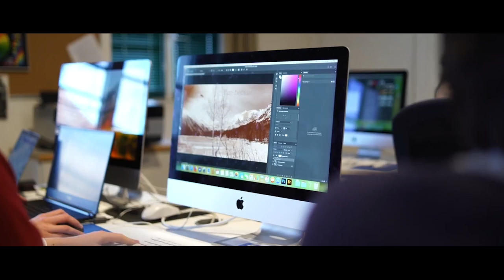TASIS: The Arts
Student artists and faculty members from the High School discuss what makes the TASIS Performing and Visual Arts programs so special.

Founded by M. Crist Fleming in 1956, TASIS is a day and boarding school in Lugano, Switzerland, that is committed to creating global citizens through education, travel, and service.